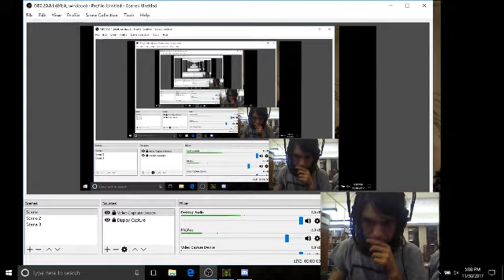Warcraft Free "1v1 Human Vs Orc"